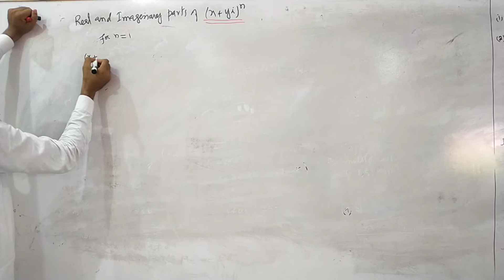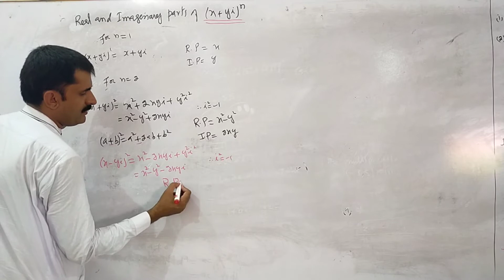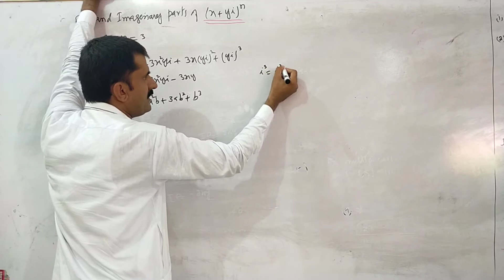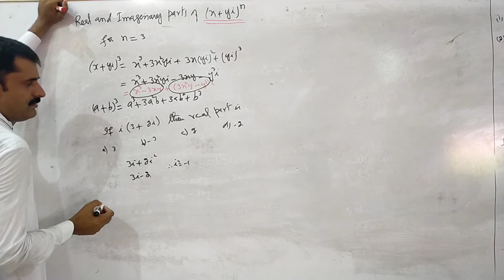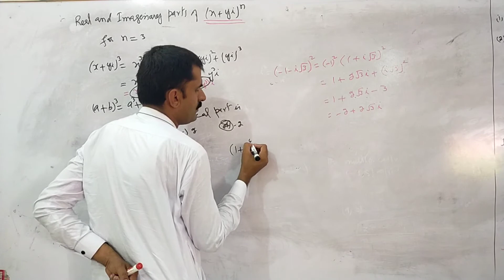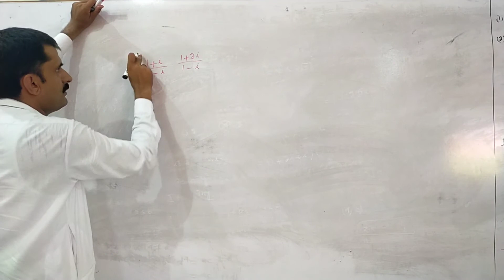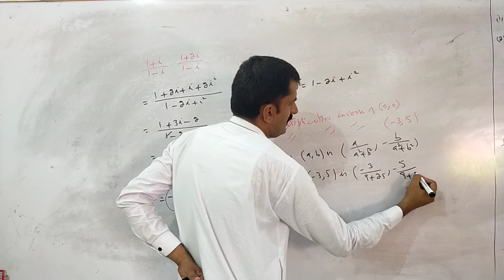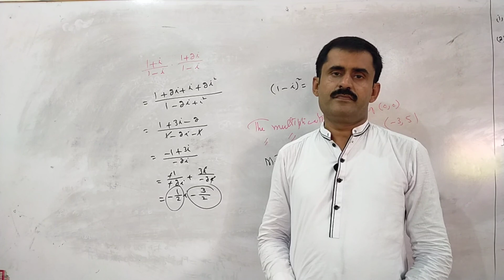Math Lect#31 Ch#02 Real and Imaginary Parts of Complex Numbers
Indus tutorial